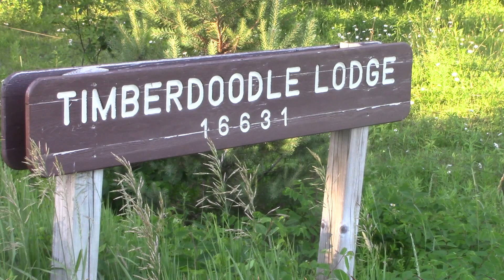Timberdoodle Lodge Vacation (Seth Edit)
Seth wanted to try his hand at editing a video, so I gave him some of the footage from our vacation a few years ago.  Then we recorded an intro and exit to the video according to what he wanted.

Radical: Taking Back Your Faith From The American Dream